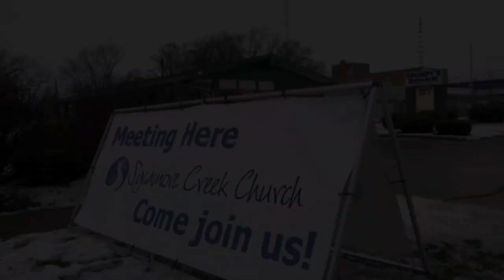Church in a Diner (UMTV)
Churches are finding ways to welcome new people beyond the four walls of a traditional church. "Diner Church" meets on Monday nights at dinner time. Participants can enjoy a meal, chat with friends, and listen to a brief sermon from the Rev. Tom Arthur of Sycamore Creek United Methodist Church in Lansing, Michigan. Arthur says churches today have to adapt and get out into the world. "We found that following Jesus is rarely convenient, but getting together with other people to worship, to learn, to study, to grow, has got to become more convenient," says Arthur. The concept has caught on. Watch as the Diner Church packs every seat in the house.